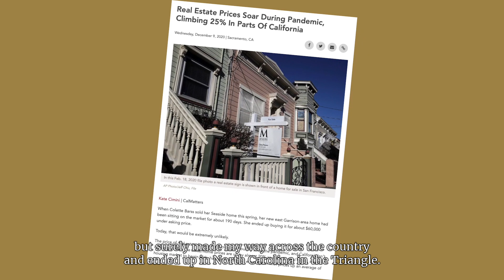Meet Robin Gordon - The Coley Group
I'm Robin Gordon, and I'm a real estate agent with The Coley Group.
So I'm originally from Northern California, but about five years ago,
started looking around at other places to live. Northern California's market got really busy
and pretty inflated and so slowly
but surely made my way across the country and ended up in North Carolina in the Triangle.
I started out as a writer. I was a journalist before I became real estate agent.
I think my love of real estate came at an early age.
I remember as a little girl on Saturday mornings sitting with my dad at the donut shop
and we would go through the newspaper and look to see what open houses we could walk through.
I know that probably dates me, but that's how they used to do it.
I watched my dad as an investor purchase and rent homes and flip homes.
And as a little girl, I thought that was really neat.
The best part of being a real estate agent is really having those wins
and successes for our clients.
So it's finding that perfect match for them.
And being able to tell them that their offer was accepted
and then celebrating this huge life decision for them.
I've never had a job where I've had something so rewarding.
I love living in the Triangle. It has so much to offer.
So I live in Holly Springs, which for me feels like country feels like California. Winding
roads, barns, lots of green, but then I get to come up and work in North Hills,
there's great restaurants and nightlife scene
so the Triangle really has a lot to offer. When I'm not at work
I'm usually at home with my two kids.
I'm a busy mom and we spent a lot of time in the kitchen prepping and cooking.
I also am very into yoga. I spend a lot of time in the yoga studio.
It's how I set my intentions for the day.
It's how I get centered before I get out in the world and start helping my clients.
The Coley Group is a fantastic team to work with.
I was drawn to Gretchen as soon as I met her.
It's a fast-paced smart group of hard-working people.
And I really wanted to be a part of that. The way that they handle their clients with white gloves,
really impressed me, and I wanted to be able to do that for my clients as well.
Well, in the triangle is a very unique place.
So each town has its own set of things that makes it special
and so it's really understanding for me
how the client is going to live and what type of town they want to be in in the Triangle.
My favorite part of working in real estate is being successful
for my customers and really fulfilling their needs.
So, what drives me in this business
is understanding what my clients might be looking for in a lifestyle
not just in a home and then we start narrowing it down to finding them home.

Gretchen Coley
The Coley Group of Compass
License #: 209948
TheColeyGroup.com